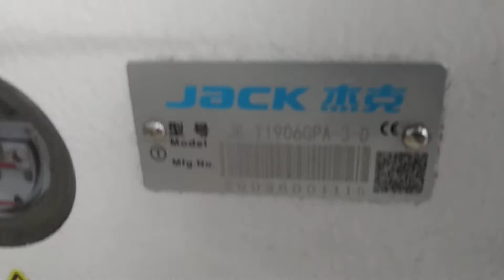JK-T1906GPA Elastic joint sewing machine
It’s for boxer & others